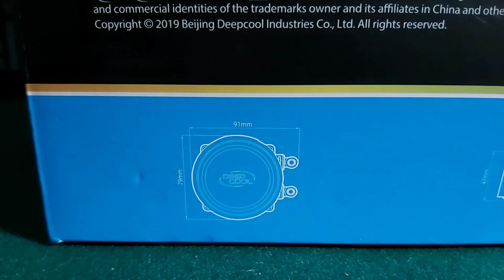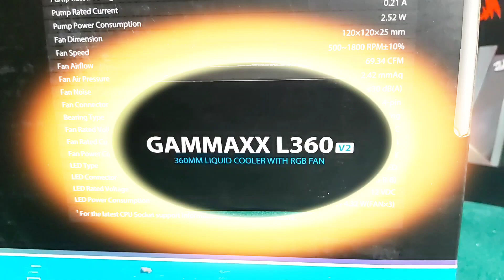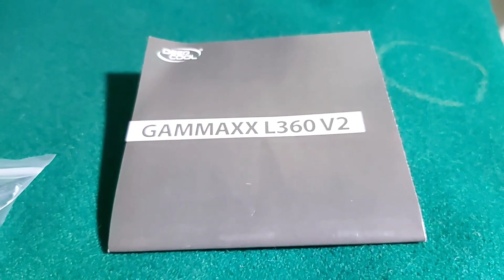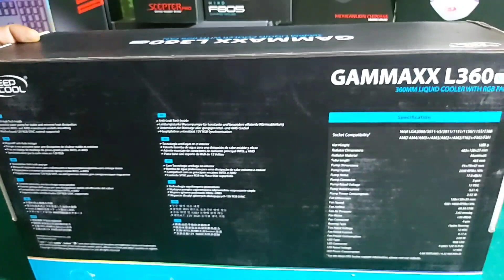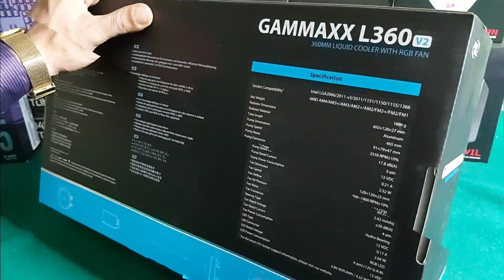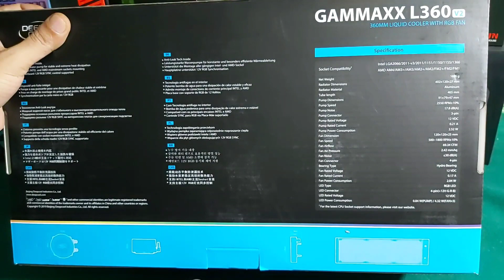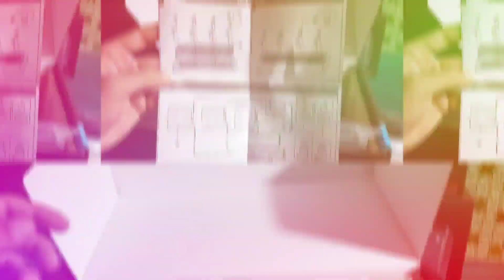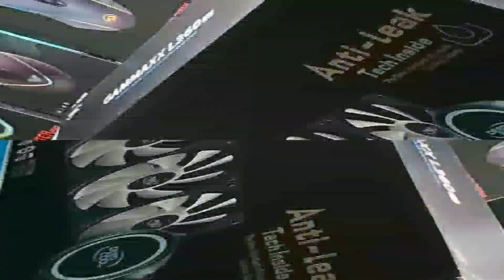DEEP COOL GAMMAXX L360 V2 ARGB CPU COOLER UNBOXING AND REVIEW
In this video, I'm unboxing the Deep Cool L360 V2 CPU Cooler and reviewing it! This cooler is insanely cool and designed to keep your CPU running cool and quiet. I'll show you everything you need to know about this cooler and whether or not it's the right cooler for you. In this video, we'll be unboxing the Deep Cool L360 V2 CPU cooler! This is a fantastic AIO CPU cooler, and it's perfect for those who are looking for a high performance CPU cooler that is also very quiet. Today we're going to be taking a look at the DeepCool GammaXX L360 V2 ARGB CPU cooler. This cooler is dedicated to the latest AMD Ryzen processors and comes with a large 360mm fan and a wide range of compatibility. So let's dive in and see what it has to offer!
We'll also be giving you a quick review of the Deep Cool L360 V2 CPU cooler, and tell you all about its features and how it performs. Hopefully, by the end of this video, you'll have a better understanding of this fantastic CPU cooler and whether or not it's the right choice for you!
If you're looking for a CPU cooler that's going to keep your processor running cool and quiet, the Deep Cool L360 V2 is the perfect choice for you! I highly recommend this cooler to anyone who's looking for a quality CPU cooler at an affordable price!
In this video, we're unboxing and reviewing the Deep Cool Gammaxx L360 V2 ARGB CPU cooler. We'll be discussing the features of the cooler, as well as giving our thoughts on the performance and overall quality of the cooler.
If you're looking for a high-quality CPU cooler that can handle high temperatures, then the Deep Cool Gammaxx L360 V2 is a great option. We think it's one of the best AIO CPU coolers on the market, and we're excited to give you our thoughts on it!
This video about = DEEP COOL GAMMAXX L360 V2 ARGB CPU COOLER UNBOXING AND REVIEW | AIO COOLER | BEST LIQUID COOLER

 deepcool l360
 deep cool l360 unboxing
 l360 v2 argb unboxing
 deepcool gammaxx l360
 deepcool gammaxx l240 v2
 deepcool gammaxx l240 review
 asus maximus hero xiii
 amd
 1stplayer liquid cooling ts240
 budget cpu cooler
review 1stplayer liquid cooling
  deepcool gammaxx gt
 deepcool gammaxx gt bk
 hardware canucks
review 1st player liquid cooler
alseye m120